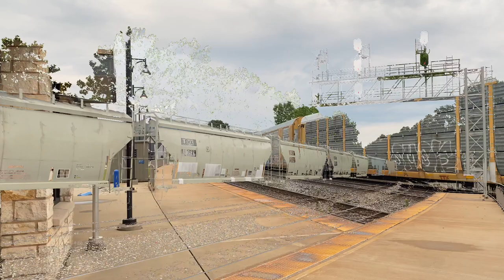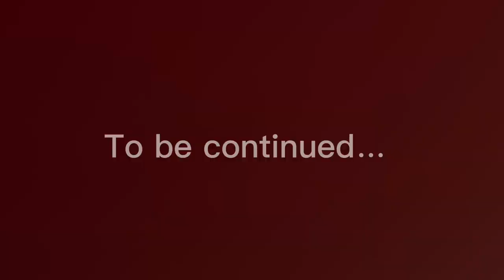A Sunday of railfanning the SWP and CSX Railroads in one video! With, W&LE & BNSF Foreign power!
00:00 Connellsville, PA: CSX G111, BNSF Power
01:50 Hating on 3504
02:07 Scottdale: SWP heading up to CP Radebaugh, PA
03:06 Youngwood, PA
05:22 ABB Plant, Greensburg TWP
06:35 Youngwood: Return from Radebaugh
07:53 Tarrs, PA: Return from RADE
09:34 Scottdale, PA: Return from RADE
10:42 GONDOLASSS
10:46 Du dut doo, du dut doo!
10:50 Progress Rail Semi pulling SWP Pipe traen
11:21 COV: Wheeling Leaving, first time seeing them after 3 months!
12:05 Western Pennsylvania Weather
15:46 Connellsville: CSX M214 entering w/ Engineer Larry!
16:25 HEY FRIEND!!
16:30 M331 Entering Connellsville
16:53 M217 Passing Connellsville
17:51 Quick break!
17:56 Legendary Moment
18:10 To be Continued... Western PA Railfan